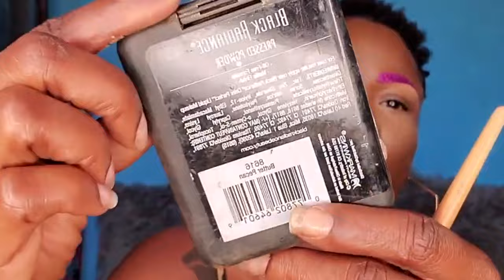How I sponge ma hair & do my makeup | LyricRochester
- WE SHIP EVERY MONDAY & FRIDAY